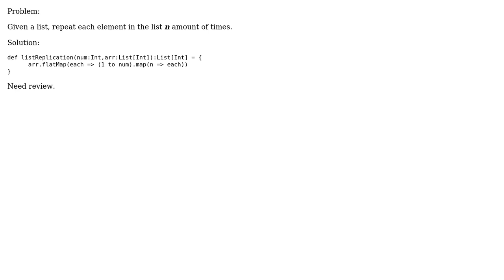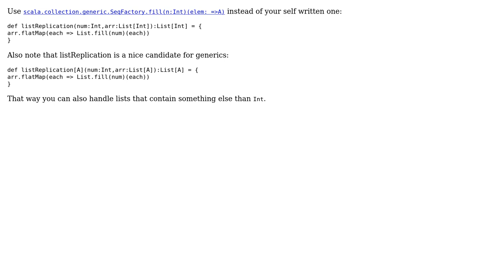Code Review: List replication problem from Hacker rank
With thanks & praise to God, and with thanks to the many people who have made this project possible! You are responsible for your own actions.